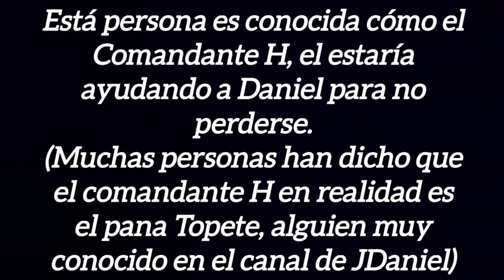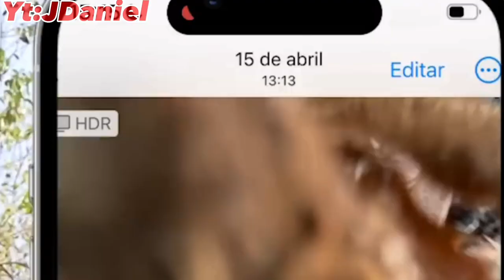JDANIEL ESTÁ ¿HACIENDO TRAMPA?🤔 | Sobreviviendo 30 Días en una Selva (Serie Falsa JDaniel)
Descripción:Cómo dije en mi vídeo no estoy seguro si es trampa o no lo es, yo estoy un 60% que es real y el otro 40% que es falsa, aún así no es para hate ni nada yo adoro el trabajo de Daniel, y también si es falso no importa es entretenimiento.

📜 Licencia:
Puedes usar esta canción de curiosidad pero tienes que dar créditos en la descripción de tú vídeo. Copia y Pega el siguiente texto.

👻Capítulos👻
0:00 | JDaniel hace Trampa?
0:12 | Video Prueba 1
0:20 | Investigación 1
0:30 | Video Prueba 2
0:40 | Investigación 2
0:57 | Explicación Daniel
1:17 | MI OPINIÓN
1:44 | Adiós